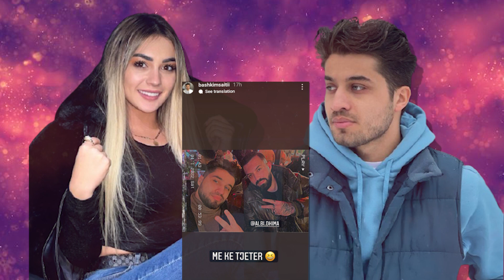Bashkimi nuk pyet per Alvisa Qarrin qe nuk e ka prane vetes por harbohet ne nderrimin e viteve...